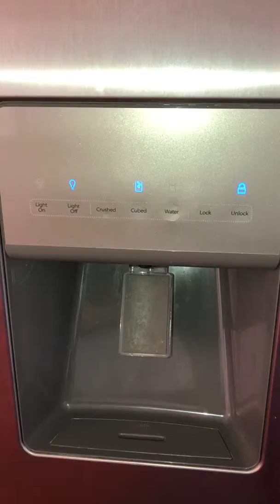Lake Norman Estate Kitchen Supplies and Appliances